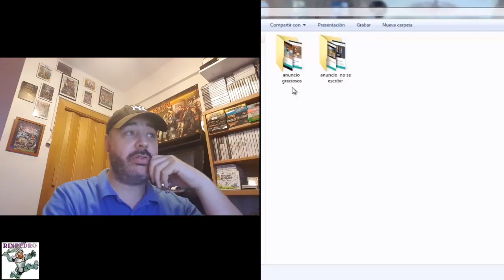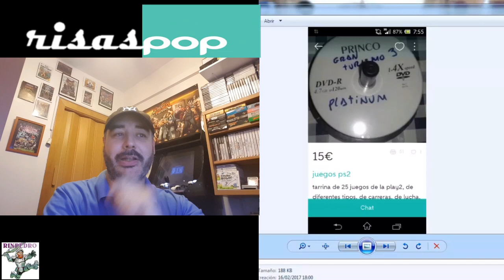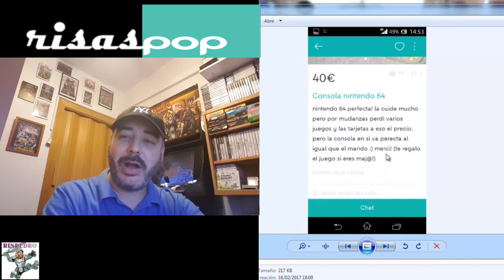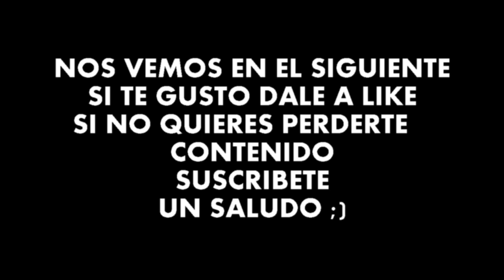Wallapop anuncios tontos Risaspop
Un vídeo en el cual comentaré varios anuncios de la aplicación de segunda mano wallapop.